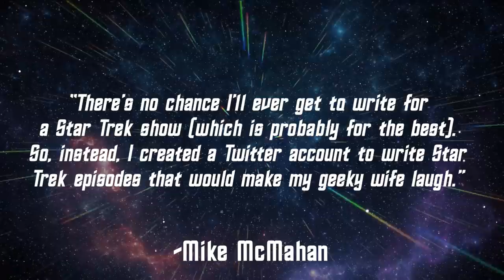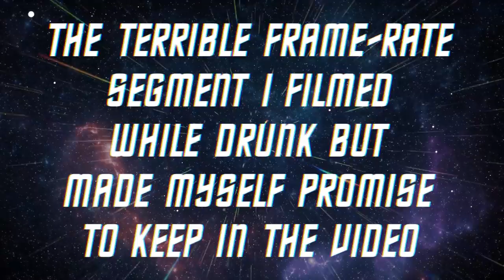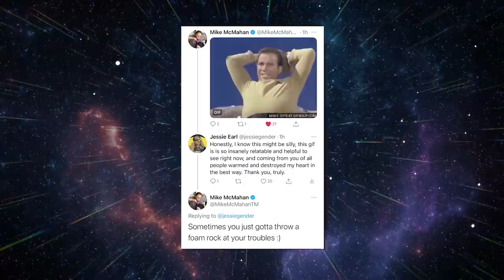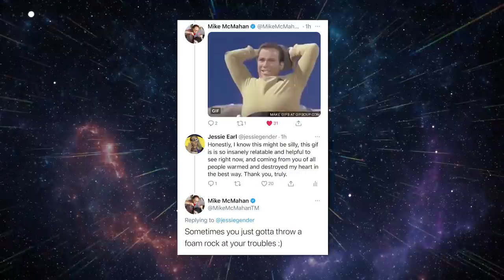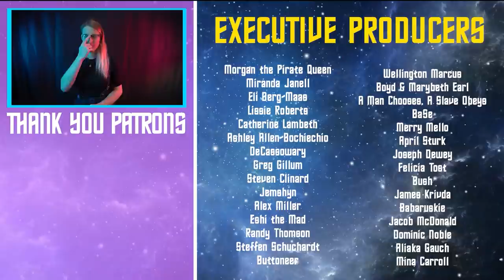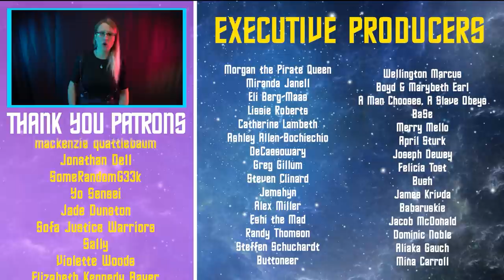Star Trek Lower Decks is a Must Watch (Even For Non-Trekkies)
Star Trek Lower Decks is my favorite Star Trek... and I just need to gush about why.